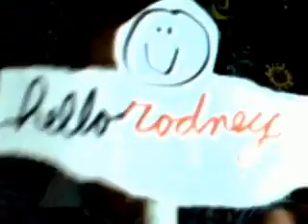DAMIEN estreich is my CUZ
hey cuz,,,help us out